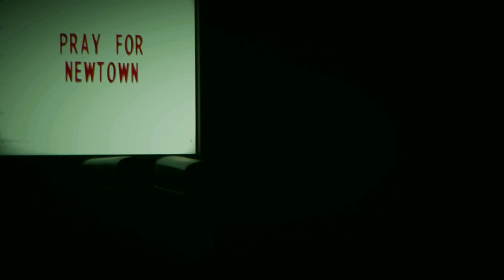Open Mic Night @ the Pine Loft Pizzaria & Cafe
Jan 10, 2013 - Product of Welfare's Jimmy Mancini performing the songs Windy Day, I'm Help & Manic from the upcoming album Book of Mathew. Filmed at the Pine Loft Pizzeria & Cafe in Berlin, Connecticut.

or follow us via

Video production done by Moxie Generation Films out of Connecticut.